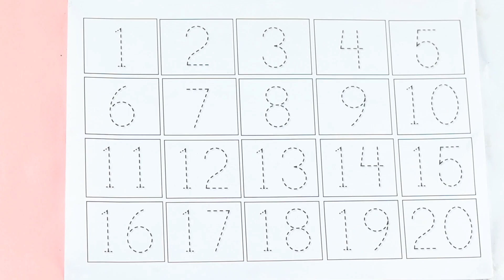123 Number Counting | 1234 Number Names | 1 To 20 Numbers | 123 learning for kids